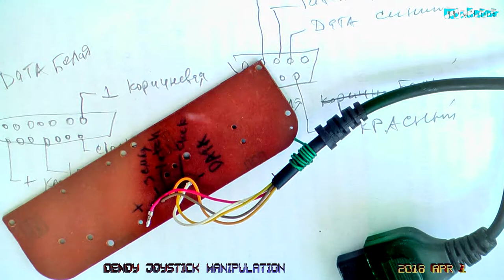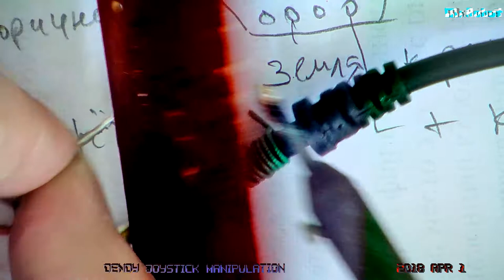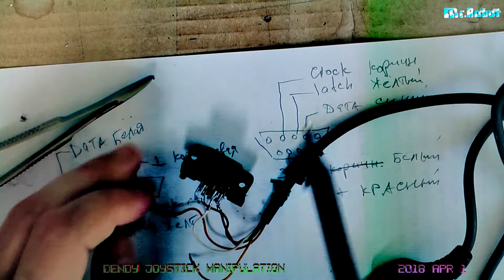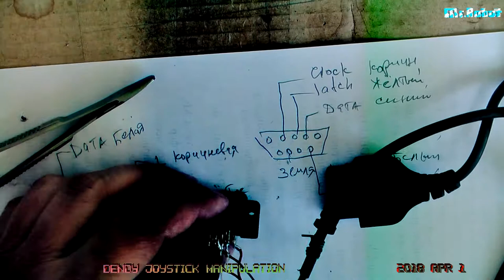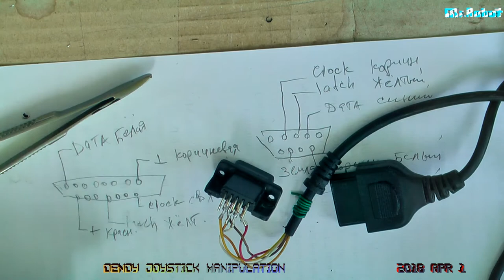Dendy joypad manipulation